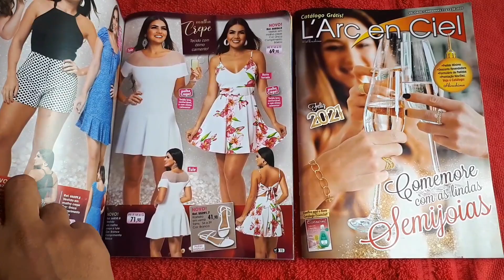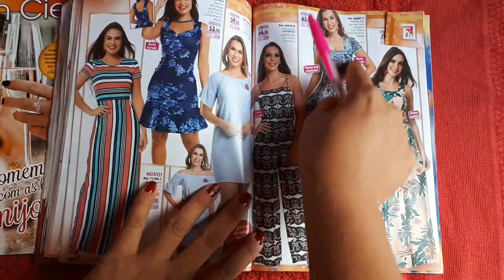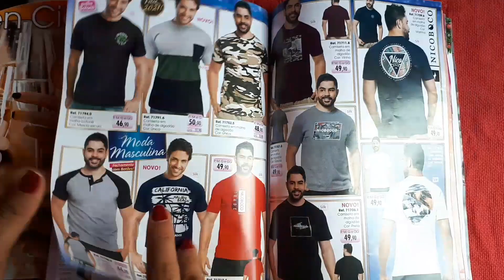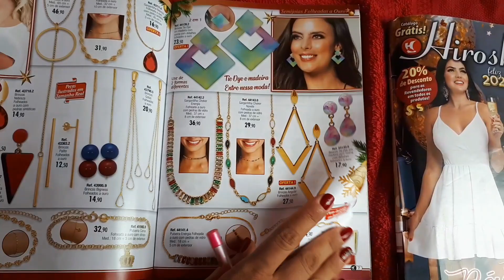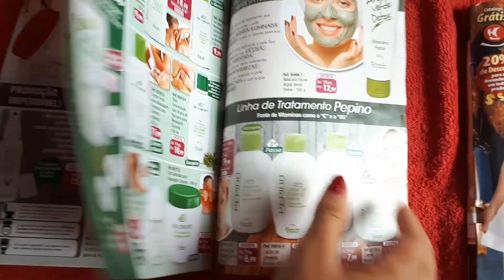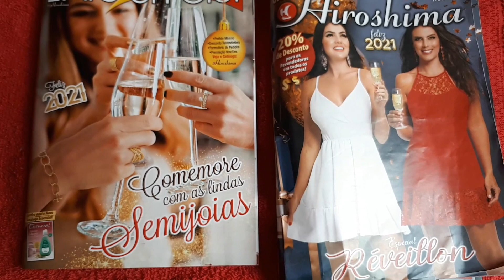Minhas vendas do catálogo da Hiroshima e L'arc en ciel da camp 11/12 de 2020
Minhas vendas Novembro/Dezembro 2020